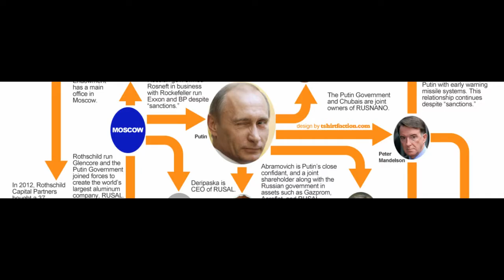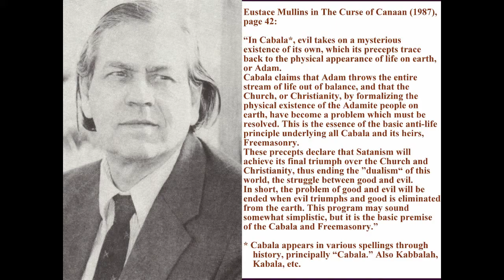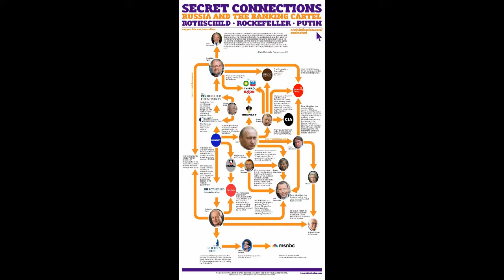Vladimir Putin, Jewish 'Hero' in a Staged Cold War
Sukhoi Su-25

Sukhoi SU-27 aircrafts

Sukhoi Su-34 ("Fullback")

Tupolev Tu-160

KA-52

Multirole fighters MiG-29 ("Fulcrum")

MiG-29 ("Fulcrum")

Antonov An-124 Ruslan ("Condor")

Ka-50 "Black Shark"

Ka-52 ("Hokum B")

A-50 ("Mainstay")

Mi-26 helicopters

Topol-M

Topol-M road-mobile intercontinental ballistic missile

Buk-2M self-propelled missile systems.

Pantsir-S1 (SA-22 Greyhound)

SS-26 Stone

SS-27 Sickle B

Buk-M2 (SA-6 Gainful)

S-400 "Triumph"

T-90A